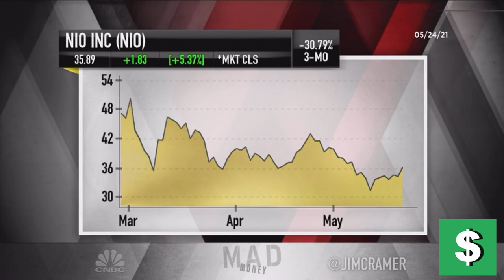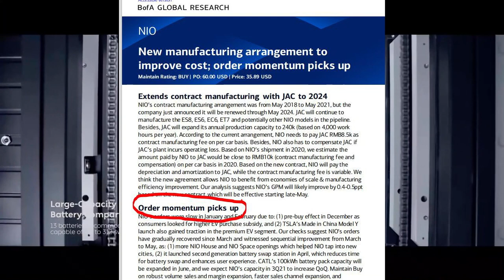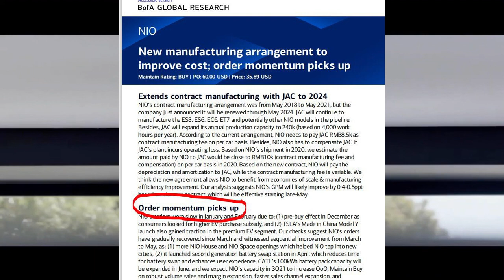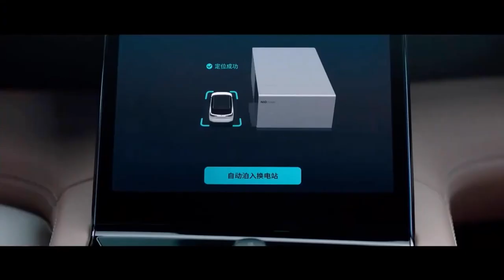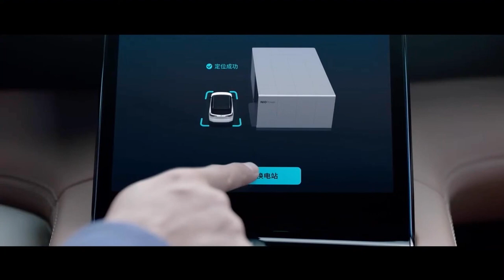JIM CRAMER RECOMMENDS SELLING THE NIO STOCK (LOL!)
💰Webull💰 | GET 2 FREE SHARES 📈 worth up to $1850 by signing up and *depositing $100* with this

P.S: Don't forget to actually deposit the $100. WeBull lets you trade before markets even open, and charge 0% commission on trades.
👉 Leave a small tip for us via cryptocurrency if we've helped you in any way with our regular updates:
› Bitcoin: 3EkB1ThcsPPFi7QTWb74PURejhqAed15pH
› Ethereum: 0x66B394C89539186f2B9A1E30F4A0F4a605F56aD9
💰BlockFi💰 | I’ve been using to earn interest on my crypto holdings. They also offer low cost loans. Sign up using this link and we both get a bonus!📈